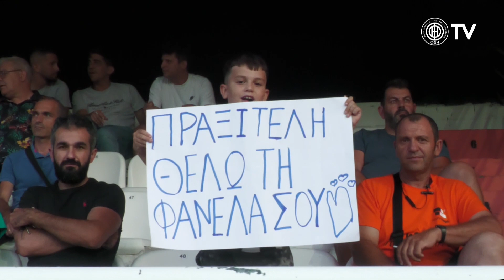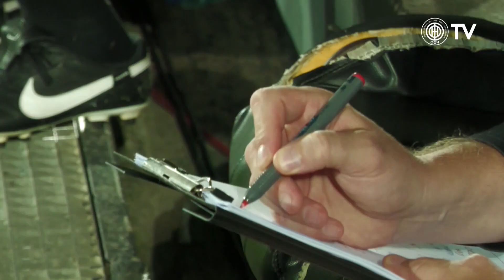Ξέσπασμα και αποθέωση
Δείτε όλα όσα κατέγραψε η παρακάμερα του ΟΦΗ TV από τη νίκη του ΟΦΗ επί του ΠΑΟΚ στο Γεντί Κουλέ! Η προετοιμασία, η αγωνία στις εξέδρες, οι οδηγίες στον σκόρερ Abanda και το ξέσπασμα στο φινάλε από Νταμπράουσκας, ποδοσφαιριστές και τους φιλάθλους του ΟΦΗ!